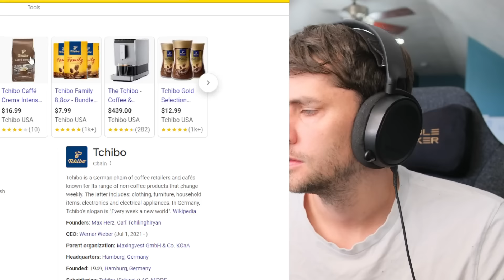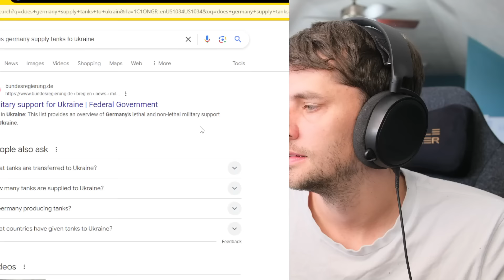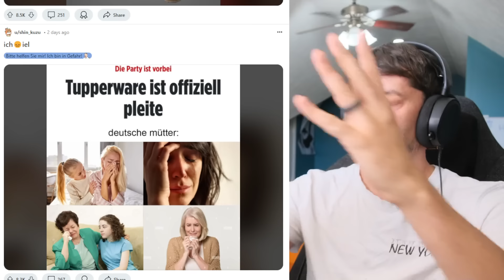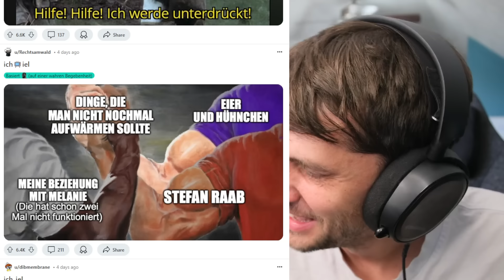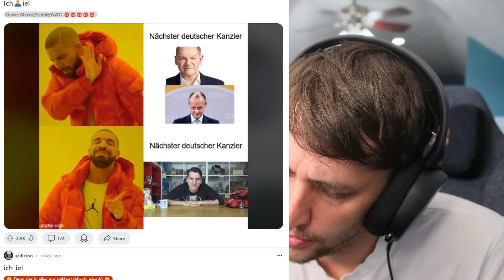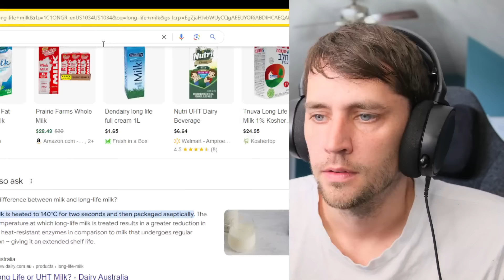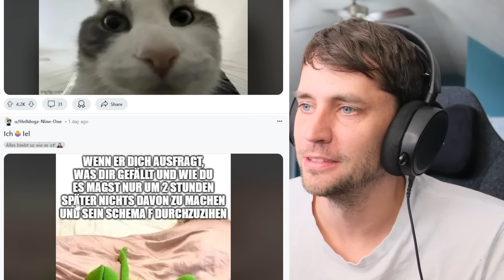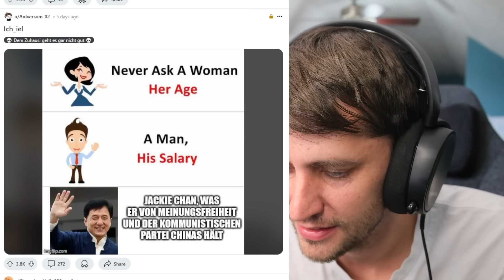American reacts Top German Memes This Week [#67]